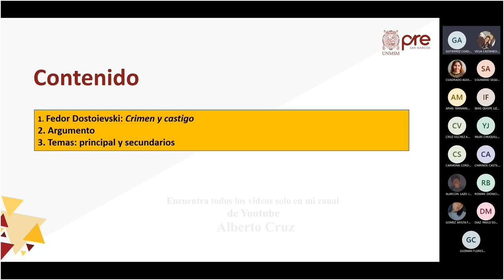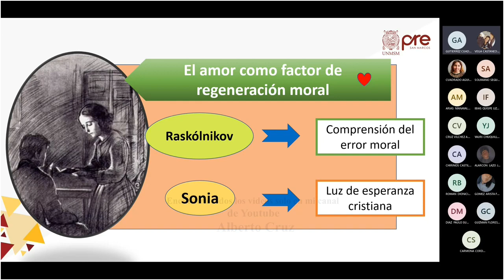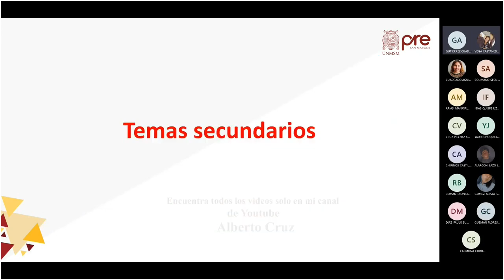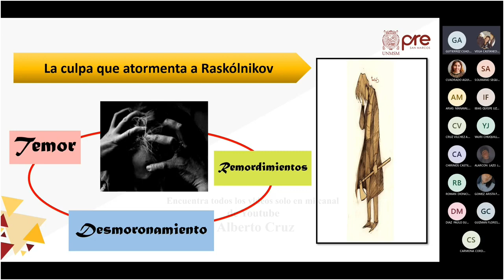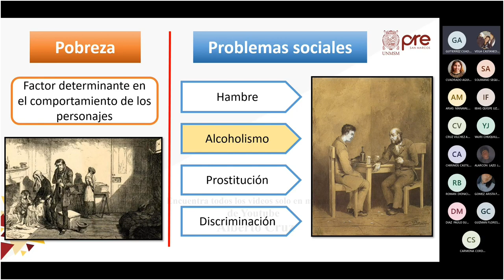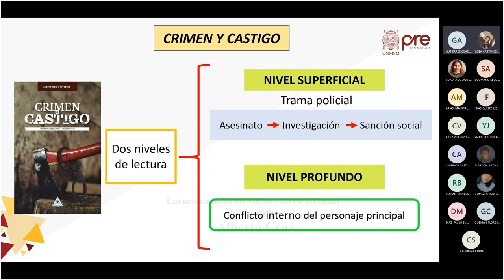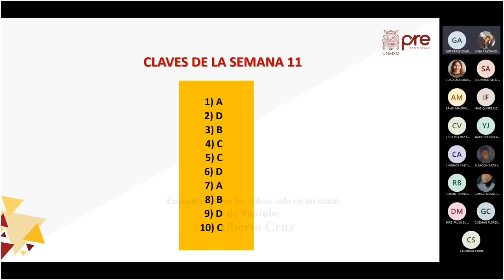Literatura S11 - Dostoievski. Crimen y Castigo. Argumento y Temas - Pre San Marcos 2021 I ¨Z¨📚🖥️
Semana 11
Ciclo: 2️⃣0️⃣2️⃣1️⃣ 1️⃣
📚Curso: Literatura
Profesor👨🏻‍🏫: Guillermo Gutierrez.
📌Tema: Dostoievski. Crimen y Castigo. Argumento y Temas.